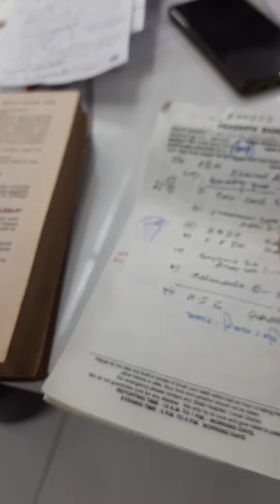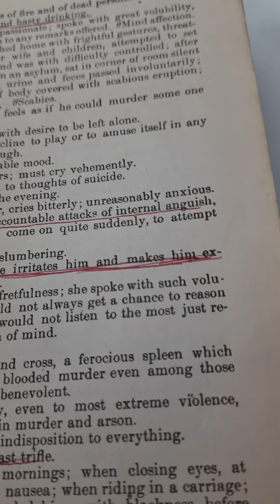18) Blood Cancer ( ব্লাড ক্যানসার৷)